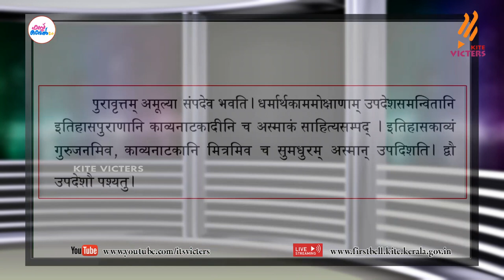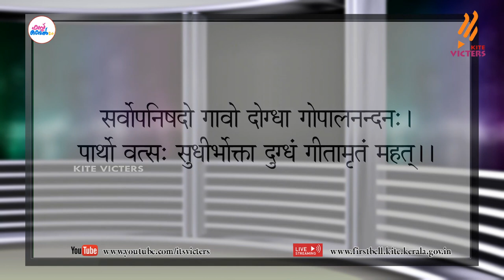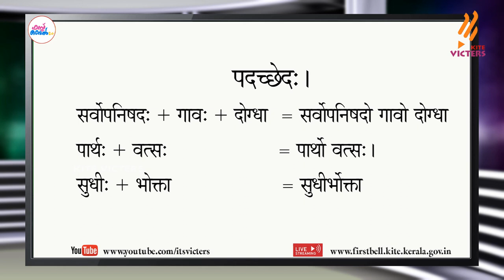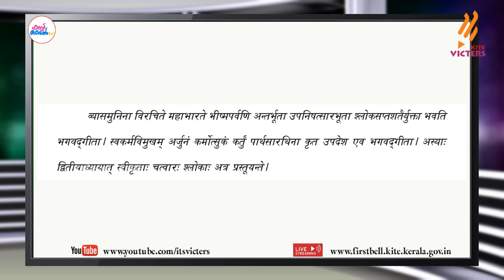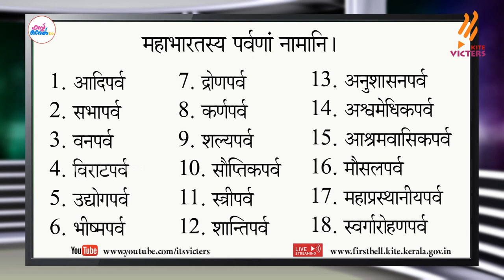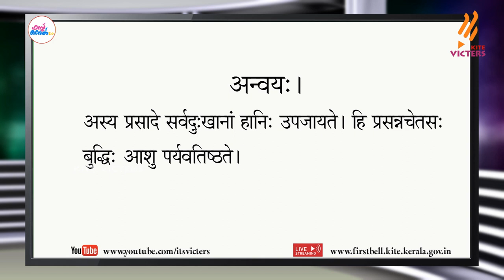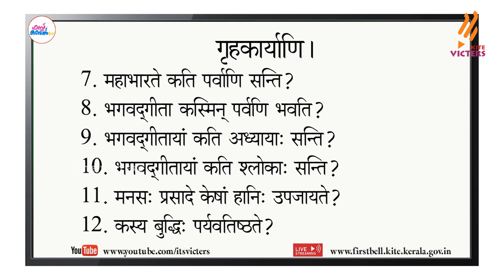First Bell 2.0 STD 08 Sanskrit Class 11